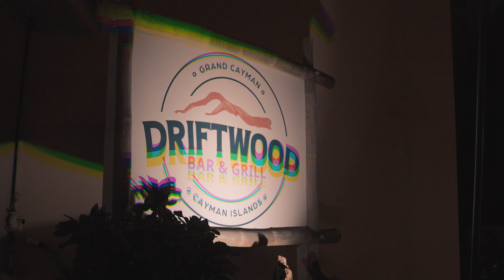Driftwood Bar & Grill - Your Favorite Grand Cayman Restaurant with Weekly Live Music & BBQ Nights!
Thursday nights at Driftwood is where it's at! Come catch the amazingly talented Dan Ebanks perform from 6:30pm – 9:30pm while we BBQ up some pork and chicken for a delicious dinner served with potato salad, rice & beans, and sweet plantain right off the grill! And if that wasn't enticing enough, you can also check out our local vendor tables, with artisans selling their handmade crafts, jewelry, handbags, locally made lotions and soaps, resin-glazed beverage coasters & much more!

Also, Live Music Every Monday & Tuesday. Plus Daily Dinner Specials!

So what are you waiting for, come check us out!!

Driftwood Bar & Grill, 278 Crighton Drive, Grand Cayman, Cayman Islands